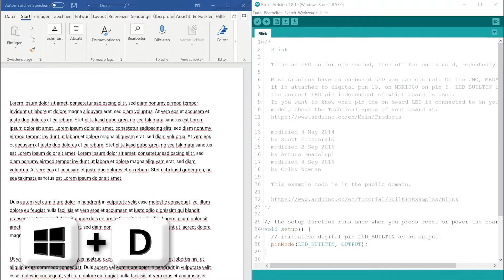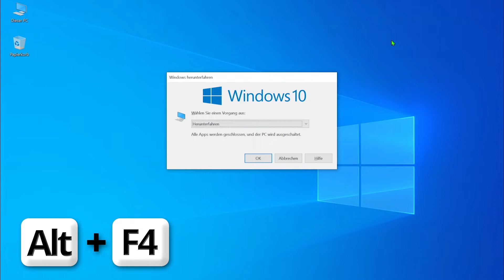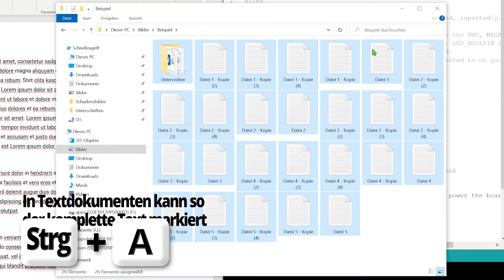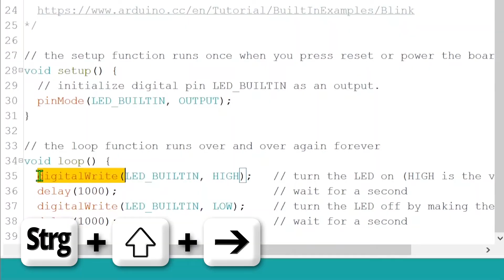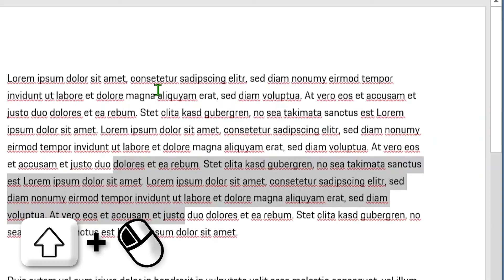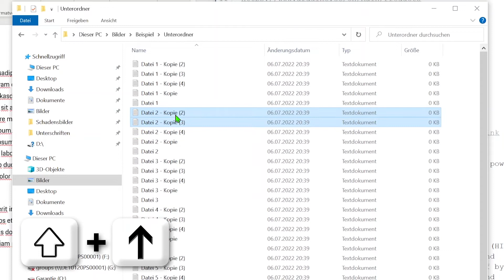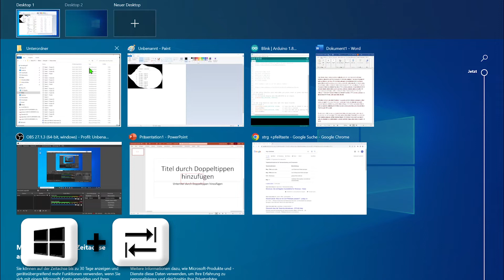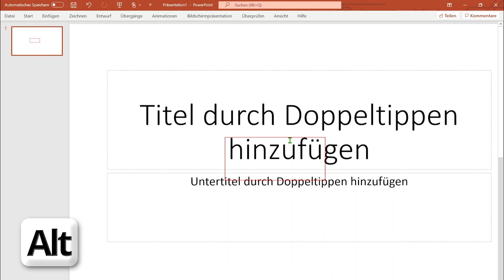20 ERSTAUNLICHE Tastenkombinationen, die DU nicht nutzt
Mit diesen Tastenkombinationen arbeitest du schneller und effektiver – die für mich wichtigsten und sinnvollsten Tastenkombinationen / Shortcuts für Windows 10 und Windows 11. ** Programmieren lernen **

▬PRODUKTE▬▬▬▬▬▬▬▬▬▬▬▬▬▬▬

► BAUSETZE ZUM BASTELN
🛒 Arduino Starter Kit
🛒 Arduino UNO
🛒 ESP8266 D1 mini
🛒 100k Ohm NTC
🛒 Kabel Steckbrücken
🛒 12V Lüfter
🛒 Kabel 2 x 0.75 mm²
🛒 Arduino Relais
🛒 12V Relais Schließer mit 4 Pin`s

► NÜTZLICHE WERKZEUGE & ZUBEHÖR
🛒 Mobiler Lötkolben
🛒 Feuerzeuggas für den Lötkolben
🛒 Schraubendreher Set
🛒 Wago Klemmen
🛒 JUNG Lichtschalter Unterputz
🛒 JUNG Abdeckung

► AMAZON „ALEXA“ ECHO GERÄTE
🛒 Amazon Echo Dot (3. Generation)
🛒 Amazon Echo Dot (4. Generation)
🛒 Amazon Echo Spot
🛒 Amazon Echo Show 8
🛒 Bose Soundbar 700 mit integrierter Alexa

► SMART HOME GERÄTE
🛒 Philips Hue Starter Set
🛒 IKEA Tradfri Gateway
🛒 IKEA Tradfri Lampen
🛒 IKEA Tradfri Dimmer

▬ PRODUKTE ENDE▬▬▬▬▬▬▬▬▬▬▬▬

► VIDEO INHALT
00:00 Intro
00:01 Abspann

► ÜBER MICH
Hey, ich bin Kevin und auf dem Kanal "I WANNA KNOW" teile ich meine Leidenschaft für Technik mit dir.